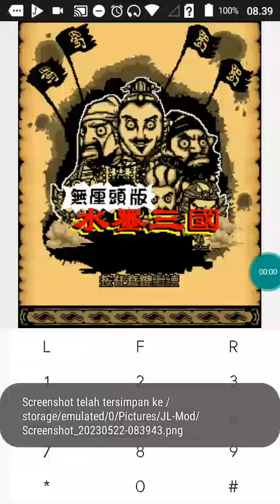【JAVA GAMES】 三國 - J2me Loader